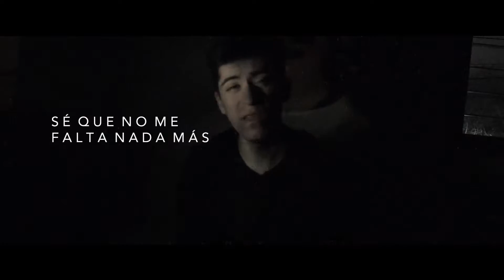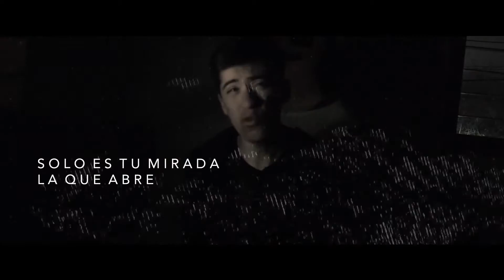Kernel - Complejos (Lyric Video)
Video Lyric de Complejos, primer corte oficial del próximo album debut de Kernel llamado "Radicals"

"Esta canción nace de situaciones que generaron complejos en mi, generando una falta de fe en mi y en la vida misma. Trata de esos miedos y la esperanza que me ayudó a afrontarlos. Por esto y mas es una canción que nos toca a muchos, pero que no es para todos." - Kernel -

Intérprete: Andrés F. Espinaza (Kernel)
Autor y Compositor: Andrés F. Espinaza (Kernel)
Producción musical: Andrés F. Espinaza (Kernel)
Producción audiovisual: Andrés F. Espinaza (Kernel)
Cámaras: Sofía G. Espinaza
Ingeniero en mezcla: Diego Navarro
Masterización: Andrés F. Espinaza (Kernel)